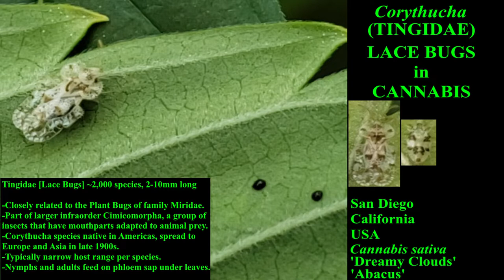Corythucha [Lace Bug] on Cannabis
Further Reading:

Phylogenetic analysis and revision of the strangest lace
bug subfamily Vianaidinae (Heteroptera: Tingidae)

Fossil Tingoidea (Heteroptera: Cimicomorpha) from French
Cretaceous amber, including Tingidae and a new family, Ebboidae